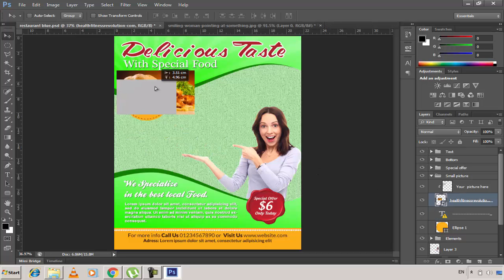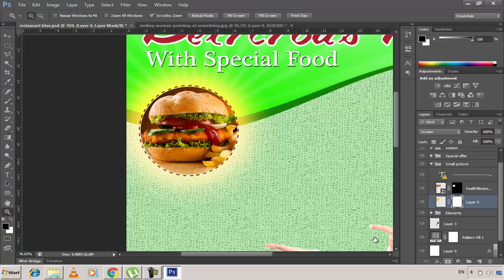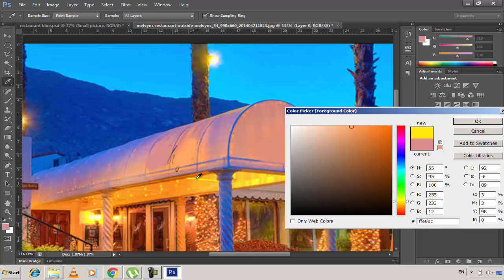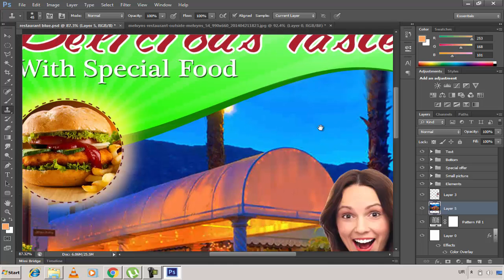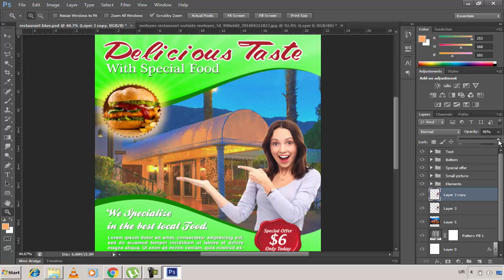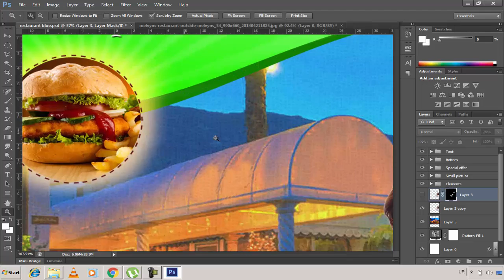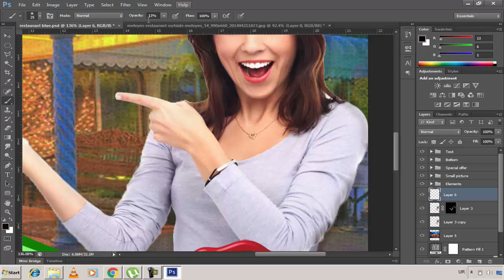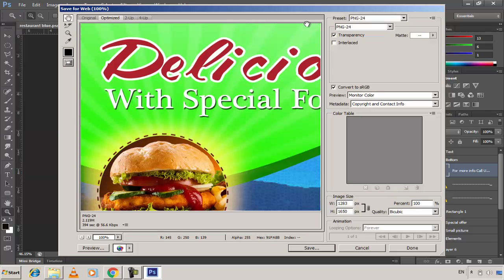Second Flyer: How to Design Professional Flyer in Photoshop | Urdu/Hindi Tutorial Part 2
Learn Product Label, Flyers, Brochure, Invoice Web & Social Cover Design in Urdu/Hindi Complete Course

This is the complete Photoshop Advanced course in which you will learn about flyers, label, brochure, invoice, web and social media cover etc, Like how to create from scratch in Adobe Photoshop via help of ready PSD files which mean we will use some already made design for this purpose which will boost your designing speed and you will be able to do this easily without any trouble.

Why I used PSD ready template in this complete tutorials course?
Actually as much I know about adobe photoshop and designing etc and as much I have knowledge so I decided that I should give some easy and professional way which should be easy and should be understandable for everyone on the Youtube, That's why I focused on ready photoshop PSD source files which will be very easy for everyone and you will be able to design a very professional and unique design by simple editing which I will teach you in this course.

If you have any question related to this lecture so please post your questions in the comment box or in our Facebook helping group.